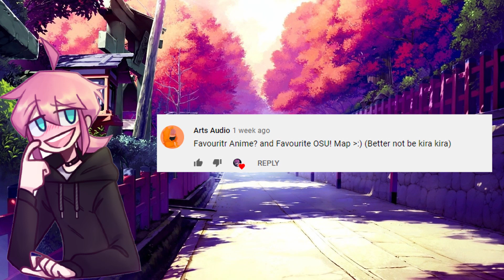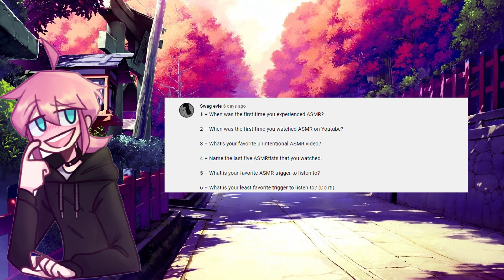1k SUBSCRIBERS Q&A! [SUBSCRIBER SPECIAL]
Hey Guys! I finally got this video out TvT
But like I said at the end of my video, thank you all so much for the major support! I really wouldn’t be able to be here without you guys! I love yall!